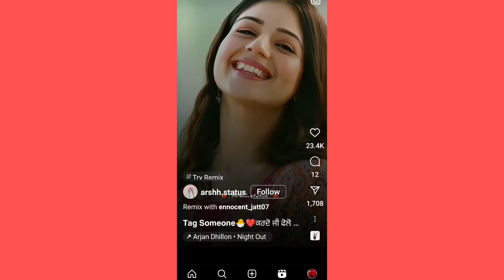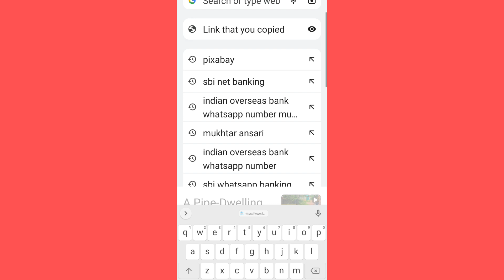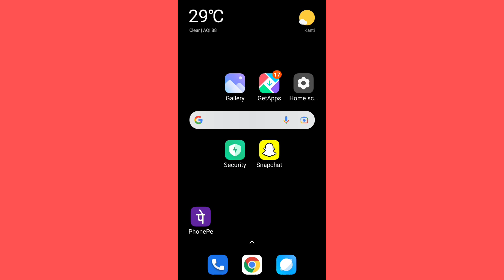instagram se Video kaise Download kare | How To Download Instagram Video